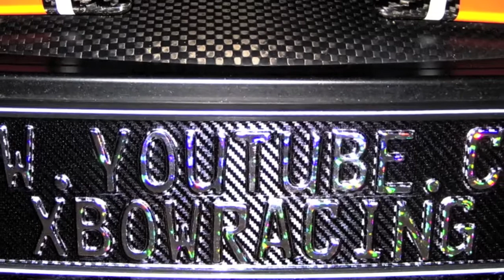Zwei KTM X-Bow auf Vatertagstour / Teil 7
K28 / K29 Obliers - Lind